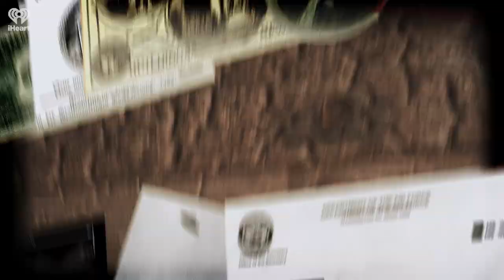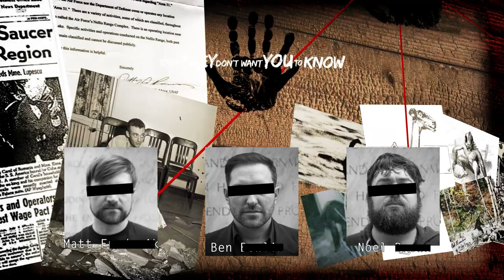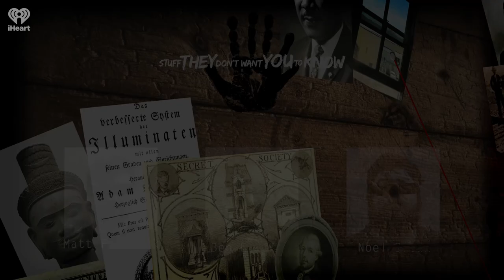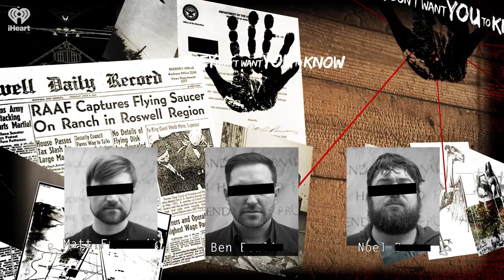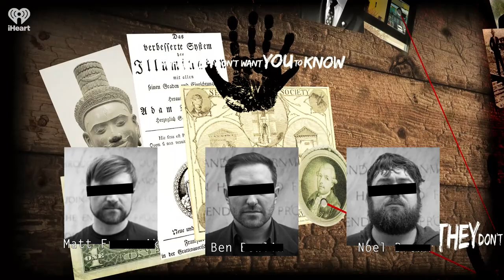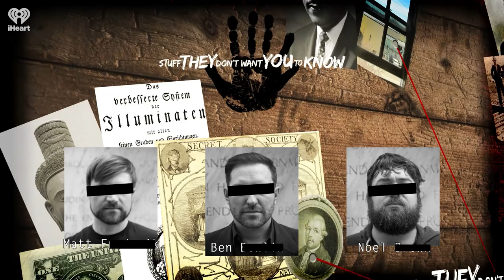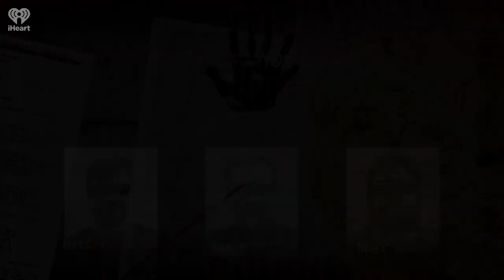A War For Chips: The Semiconductor Episode | STUFF THEY DON'T WANT YOU TO KNOW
The modern world runs on microchips and semiconductors. There's no way around it -- and the semiconductor business is perhaps one of the most important industries on the planet. But there are some serious problems on the horizon. How could these tiny chips be the thing that causes WWIII.